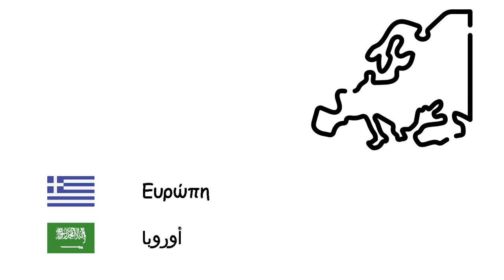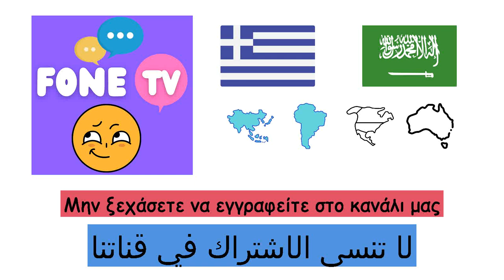ηπείρους (Αραβική γλώσσα) (el-ar)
Fone TV
el-ar-8
القارات (اللغة العربية)
Αφρική - أفريقيا
Ανταρκτική - أنتاركتيكا
Ασία - آسيا
Ευρώπη - أوروبا
Αυστραλία - أستراليا
Νότια Αμερική - أمريكا الجنوبية
Βόρεια Αμερική - أمريكا الشمالية